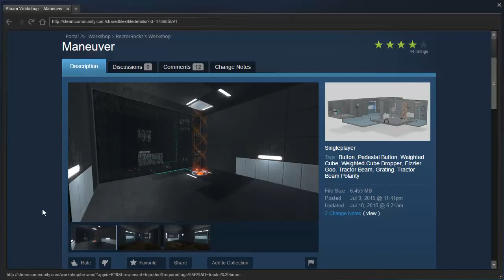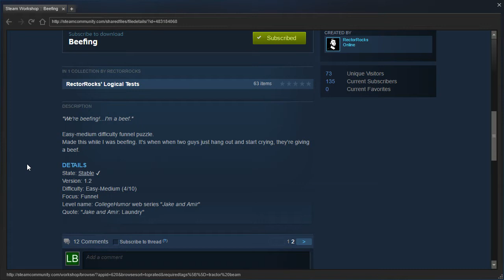Portal 2 PeTI - "Beefing" by RectorRocks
Blind playthrough. Over-complicating to the rescue!